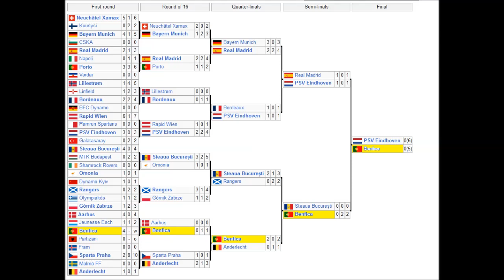Carlos Mozer conceding ONLY 1 goal in entire European Cup run of 87/88 season for Benfica!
Benfica incredible run in 1987/1988 season only to lose the European Cup Final on penalties!